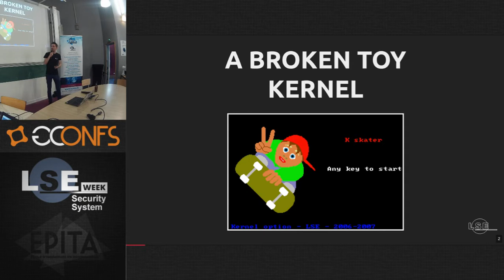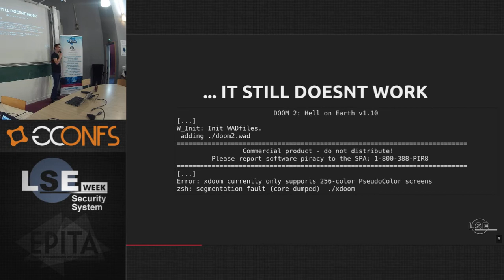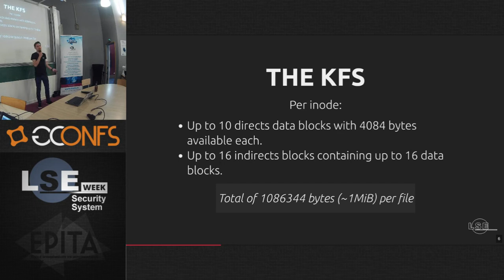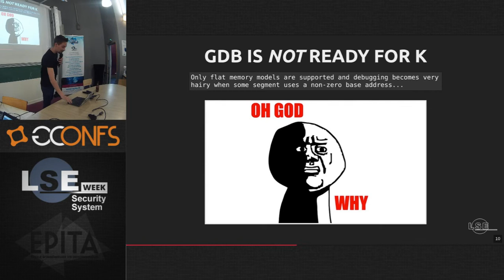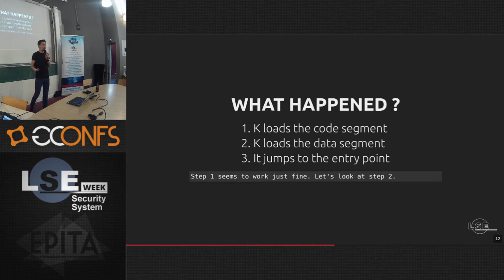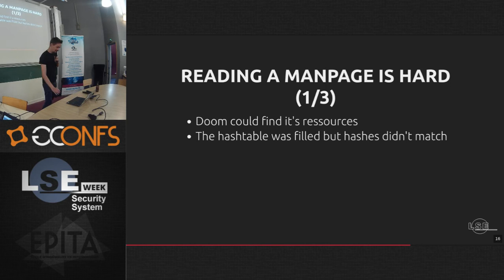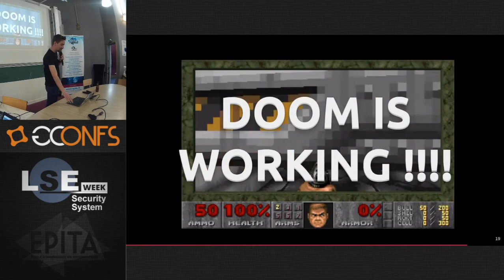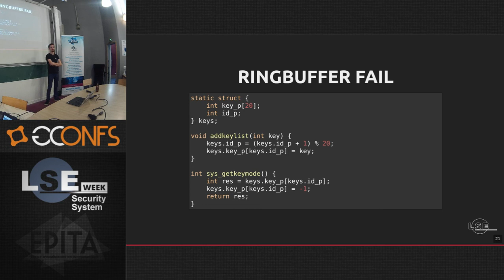Doom on the 'k' kernel - Antoine Damhet - LSE Week 2017 (FR)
Can we port doom on a toy kernel used for courses ? yes
Should we ? probably not